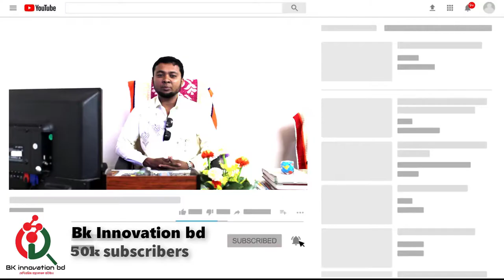অফারটি সীমিত সময়ের জন্য 33% Discount ! খালিশপুর বাজার,ঝিনাইদহ Call_01912356109 ! BK Innovation BD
►খালিশপুর বাজার,ঝিনাইদহ

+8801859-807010